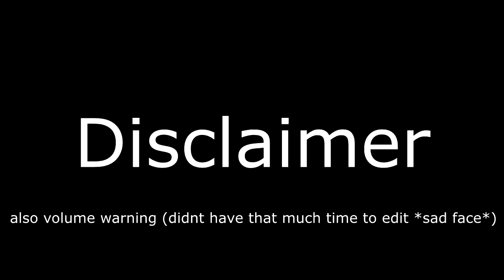You've NEVER seen this in Gears of War 3... *EXCLUSIVE CONTENT*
hope you all enjoyed today's video if you did make sure to drop a like, comment letting me know your thoughts, share with a friend or somethin, and finally don't forget to subscribe and click the notification bell to know when I upload :)

Donations are never demanded or expected but if you would like to donate it would be very appreciated!

Method 1

Method 2

Method 3